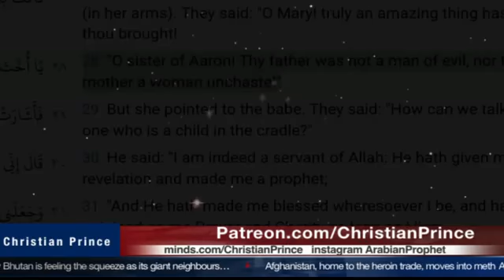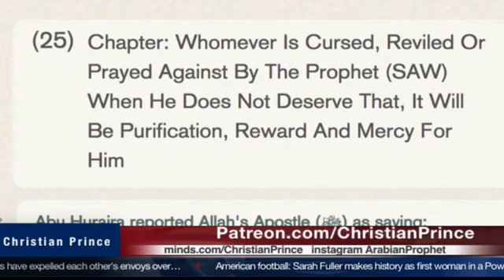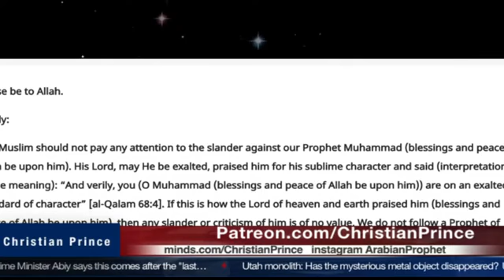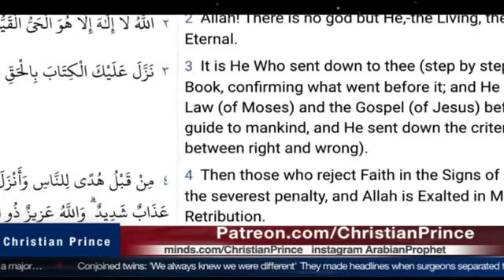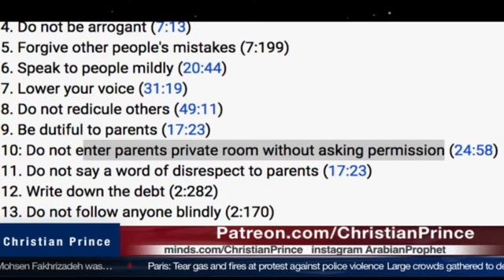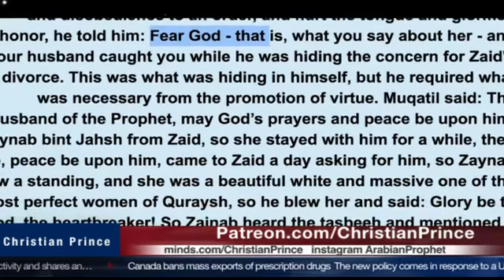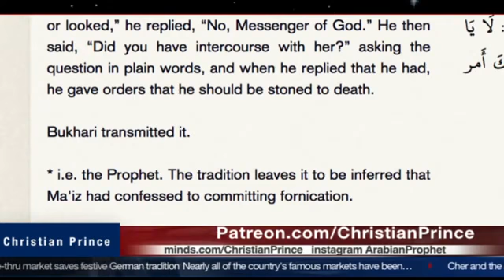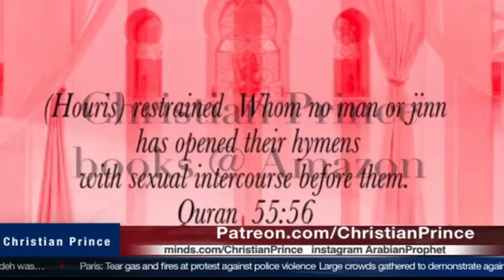This's why Qur’an (Islam) is the solution for the world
1. Do not be rude in speech (3:159)
2. Restrain your anger (3:134)
3. Be good to others (4:36)
4. Do not be arrogant (7:13)
5. Forgive other people's mistakes (7:199)
6. Speak to people mildly (20:44)
7. Lower your voice (31:19)
8. Do not redicule others (49:11)
9. Be dutiful to parents (17:23)
10: Do not enter parents private room without asking permission (24:58)
11. Do not say a word of disrespect to parents (17:23)
12. Write down the debt (2:282)
13. Do not follow anyone blindly (2:170)
14. Grant more time to repay if the debtor is in hard time (2:280)
15. Don't consume interest (2:275)
16. Do not engage in bribery (2:188)
17. Do not break the promise (2:177)
18. Keep the trust (2:283)
19. Do not mix truth with falsehood (2:42)
20. Just between people with justice (4:58)
21. Stand out for justice firmly (4:135)
22. Distribute the deceased wealth among his/her family members (4:7)
23. Women has inheritance right (4:7)
24. Do nor devour Orphans property (4:10)
25. Protect Orphans (2:220)
26. Do not consume one another's wealth unjustly (4:29)
27. Try for settlement between people (49:9)
28. Avoid suspicion (49:12)
29. Do not spy and backbite (2:283)
30. Do nor spy OR backbite (49:12)
31. Spend wealth in charity (57:7)
32. Encourage feeding poor (107:3)
33. Find/Help people in need (2:273)
34. Do not spend money extravagantly (17:29)
35. Do not invalidate Charity with reminders (2:264)
36. Honour guests (51:26)
37. Order righteousness by demonstrating yourself (2:44)
38. Do not commit abuse on earth (2:60)
39. Do not prevent people access to mosques (2:114)
40. Fight only with those who fights you (2:190)
41. Keep the etiquettes/convention of war (2:191)
42. And do not betray/abandon (8:15)
43. No compulsion in religion (2:256)
44. Believe in All Prophets (2:285)
45. Do not have sexual intercourse during menstrual period (2:222)
46. Breastfeed children for complete two years (unless impossible) (2:233)
47. Do not even approach unlawful sexual intercourse (17:32)
48. Choose rulers by their merits (2:247)
49. Do not burden a person beyond his scope (2:286)
50. Do not become devided (3:103)
51. Think deeply about the wonders and creation of the universe (3:191)
52. Men and women have equal rewards fir their deeds (3:195)
53. Do not marry these in close blood relation (4:23)
54. Men have duty to serve/care/protect women in his family (4:34)
55. Do not be greedy/miserly (4:37)
56. Do not keep envy (4:54)
57. Do not kill one another (4:92)
58. Do not advocate deceit (4:105)
59. Do not cooperate in sin and aggression (5:2)
60. Cooperate in righteousness (5:2)
61. 'Having majority' is not a criterion of truth (6:116)
62. Be just (5:8)
63. Make crime Punishment exemplary (5:38)
64. Strive against sinful/unlawful acts (5:63)
65. Dead animals, blood, swine are prohibited (5:3)
66. Avoid intoxicants/alcohol (5:90)
67. Do not gamble (5:90)
68. Do not insult others' deities (6:108)
69. Do not cheat/reducing people's assets (6:152)
70. Do not be excessive in food and drink (7:31)
71. Wear good clothing at prayer times (7:31)
72. Protect and help those who seek protection (9:6)
73. Keep purity (9:108)
74. Never give up hope in Allah's mercy (12:87)
75. Allah will forgive those who have done wrong out of ignorance (16:119)
76. Invite people to God with wisdom and good instruction (16:125)
77. No one responsible for others' sins (17:15)
78. Do not kill your children for fear of poverty (17:31)
79. Do not pursue that of which you have no knowledge (17:36)
80. Keep away from falsehood/futility (23:3)
81. Do not enter others houses without seeking permission (24:27)
82. Allah promise security to those who believe and do righteous deeds (24:55)
83. Walk on earth in humility (25:63)
84. Work for your place in Paradise, and don't neglect your part in life (28:77)
85. Do not Associate partners with Allah the creator of heavens and earth (28:88)
86. Do not ask/hasten Allah's punishment on you in disobedience (29:29)
87. Enjoin right and forbid wrong (31:17)
88. Do not walk in insolence through the earth (31:18)
89. Women should not display what Allah gave them (finery) (33:33)
90. Allah forgives all sins at sincere repentance (39:53)
91. Do not despair of the mercy of Allah (39:53)
92. Avoid evil by doing good (41:34)
93. Decide on affairs by consultation (42:38)
94. Most noble of you is the most righteous (49:13)
95. No monasticism in religion (57:27)
96. Allah gives seeker's of highest knowledge highest degrees (58:11)
97. Treat Non-muslims in kind and fair manner (60:8)
98: save yourself from covetousness (64:16)
99. Always seek forgiveness of Allah, as he's the most forgiving and nerciful (73:20)
100. Do not repel poor/peg/who asks (93:10)